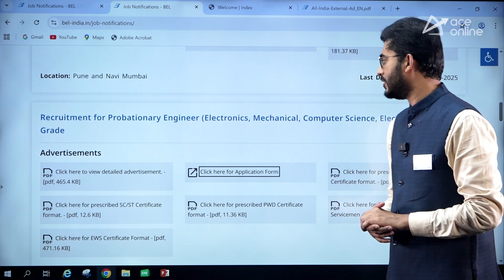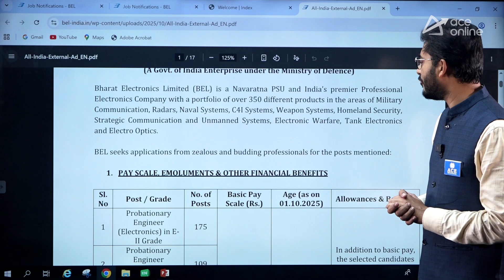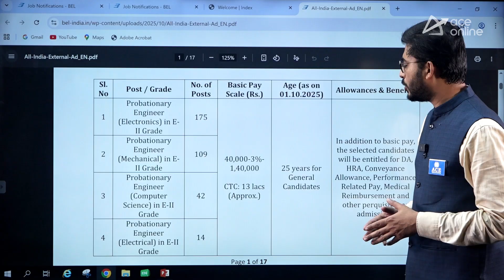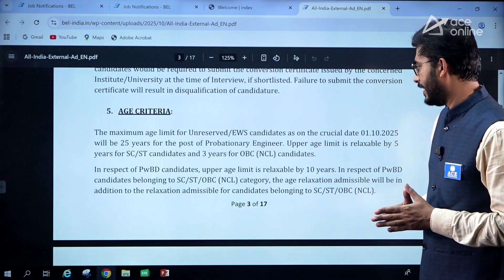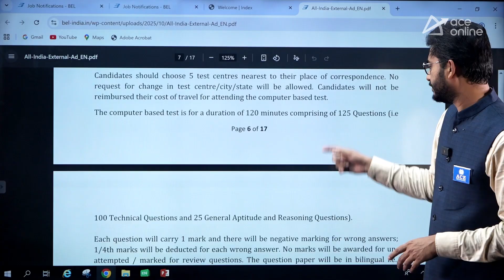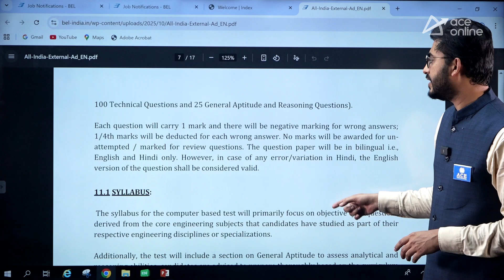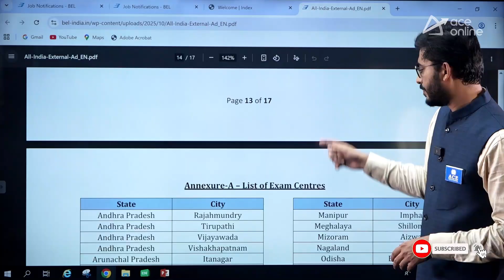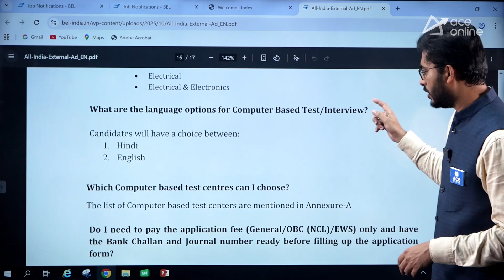BEL Recruitment 2025 | 340 Vacancies Probationary Engineer | Without GATE Score | ACE Online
Bharat Electronics Limited (BEL) has announced 340 Probationary Engineer vacancies for 2025! This video covers eligibility, age limit, salary, service bond, and selection process through CBT + Interview. Learn about posting locations, application dates, and how freshers can apply. Stay updated with official information and key insights to plan your preparation effectively. Don’t miss this opportunity to start your career in one of India’s top PSU companies.